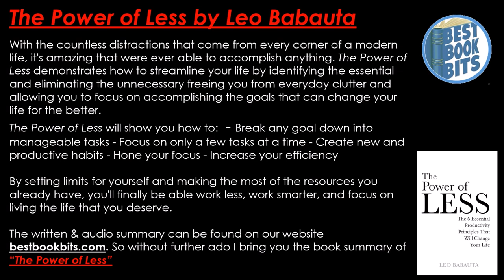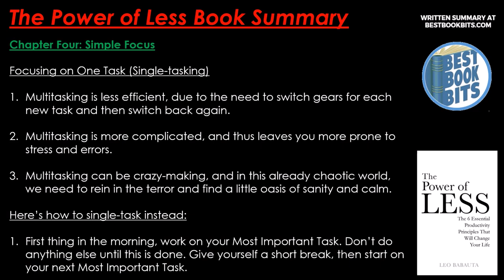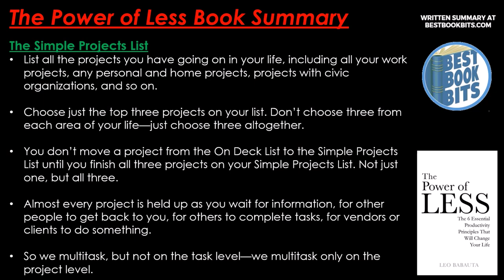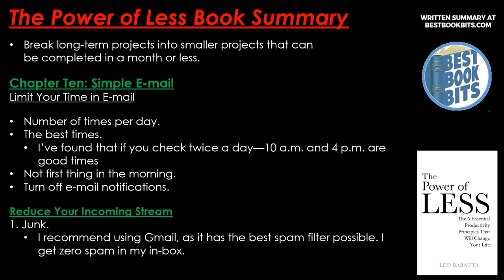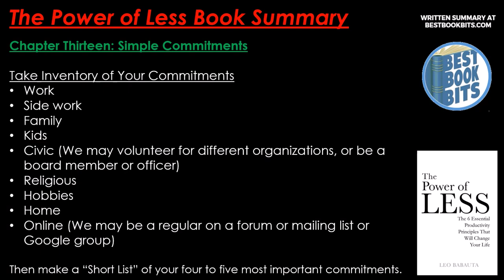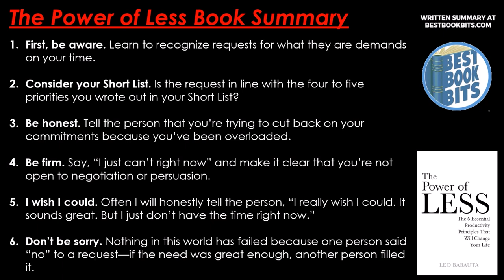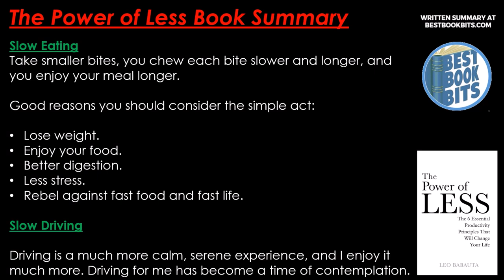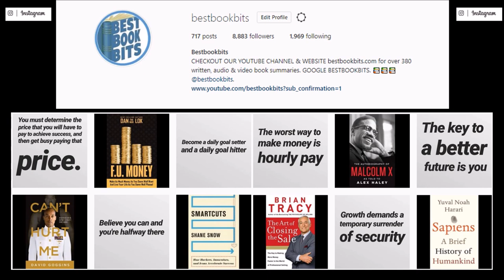The Power of Less | Leo Babauta | Book Summary